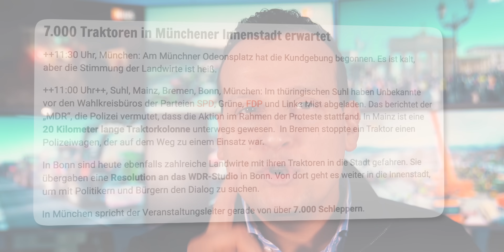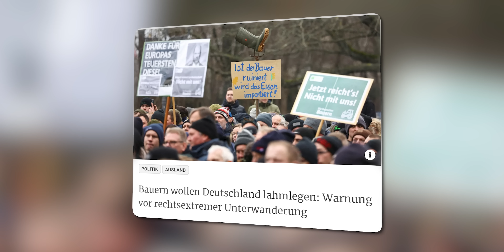DAS passierte heute! (Aktuelle Bilder der Bauernproteste)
🚨 RESERVIERE DEINEN PLATZ: Die letzten Webinar-Plätze werden jetzt vergeben!

Heute ist der 8. Januar. Der Tag, der als die größte Protestaktion im Deutschland nach dem Zweiten Weltkrieg eingehen könnte. Zigtausende Landwirte protestieren heute gegen die Politik der Ampel-Regierung, die es den Bauern, der tragenden Säule unserer Lebensmittelversorgung, beinahe unmöglich macht, ihren landwirtschaftlichen Betrieb gewinnbringend führen zu können. Tausende Landwirte stehen dadurch vor dem Ruin und wehren sich deshalb jetzt gegen die selbstzerstörerische Politik Deutschlands.

Wie hat Ihnen das Video “DAS passierte heute! (Aktuelle Bilder der Bauernproteste) " gefallen?